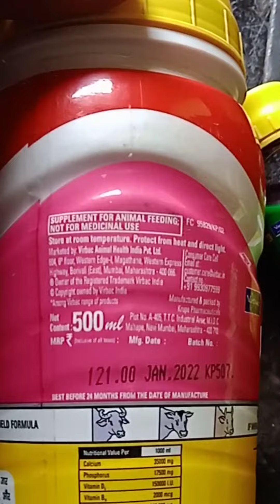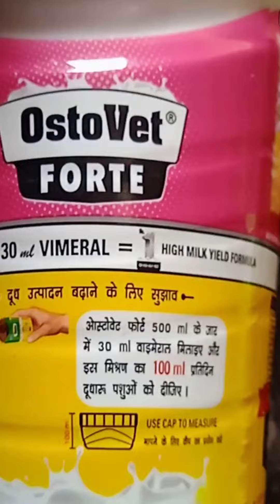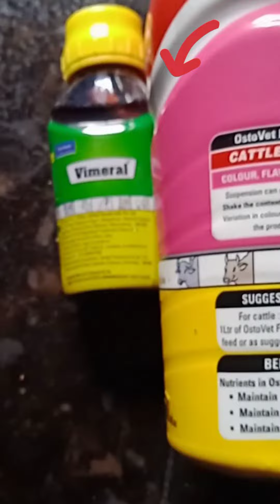OstovetForte & Vimeral syrup கால்நடைகள் அசதி பசியின்மை மற்றும் ஜீரண கோளாறு இவைகளுக்கு சிறந்த மருந்து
கால்நடை மருத்துவரின் அறிவுரைப்படி மருந்துகளை கால்நடைகளுக்கு கொடுக்கவும் பார்சல் வசதி தமிழ்நாடு முழுவதும் தேவைக்கு தொடர்பு கொள்ளவும்